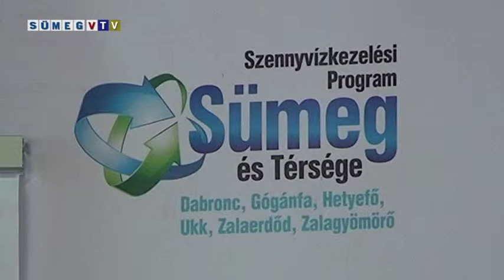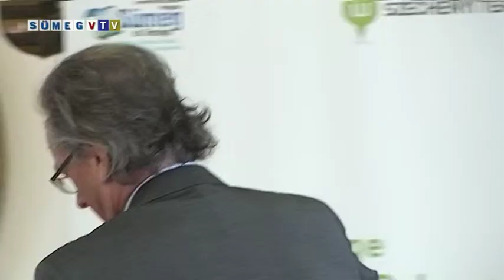Csatorna fejlesztési sajtótájékoztató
Sümeg VTV
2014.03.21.